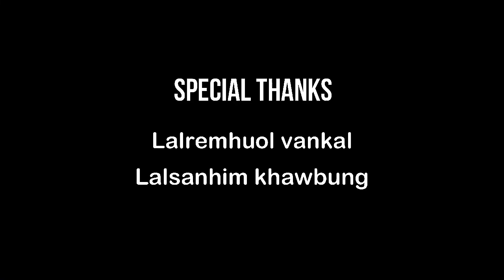Emanuel R.Thiek || Hmangaina|| Official Music Video